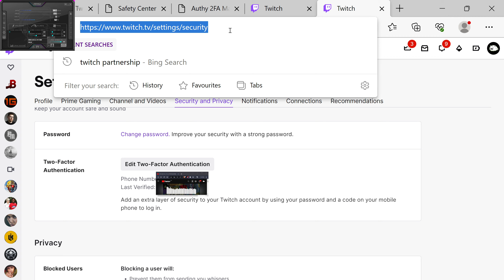Twitch.tv/Stealthyblob | How to Enable Two Factor Authentication